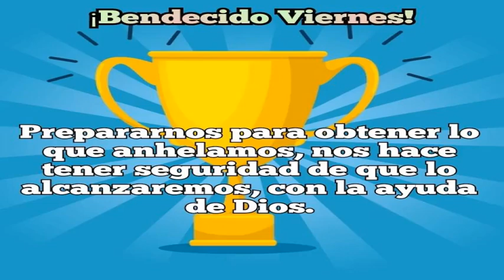Friday's Devotional: Friendship